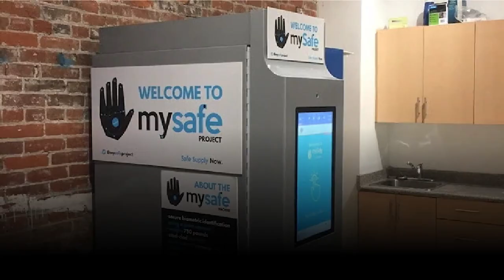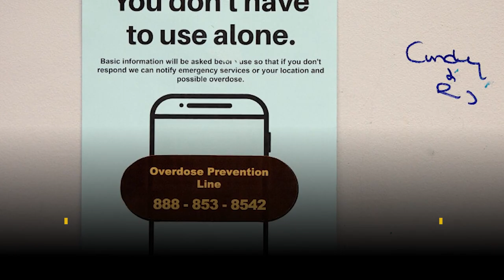What is hydromorphone?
Hydromorphone is the primary opioid dispensed at safer supply sites. Drastic increases in the availability of hydromorphone has had negative consequences, Canadian physicians told National Post.